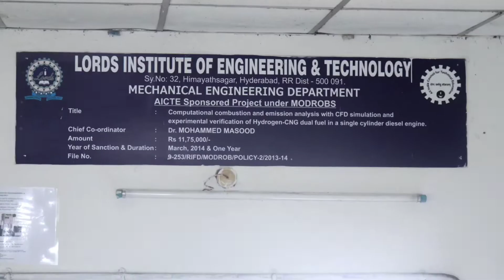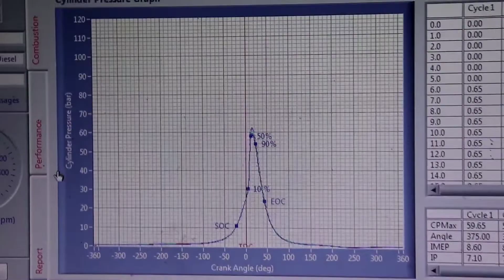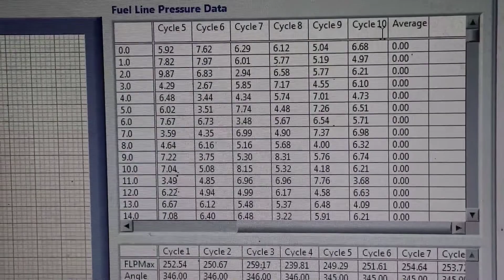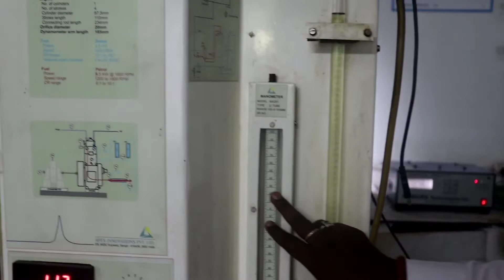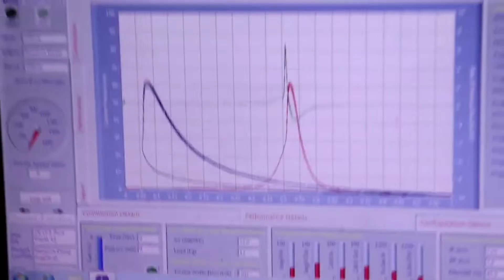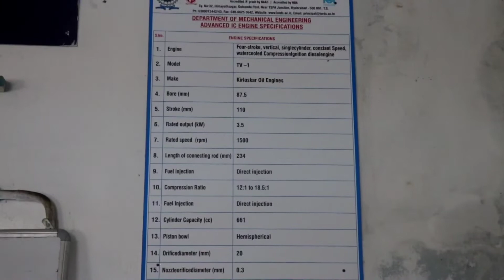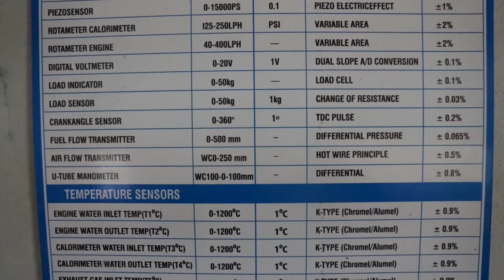Advanced VCR Test Rig. | Thermal Research Lab | Part-1 | Department of Mechanical | LIET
Thermal Research Lab

Advanced VCR Test Rig.

Research on Alternative Fuels

Lords Institute of Engineering and Technology

Hyderabad-500091